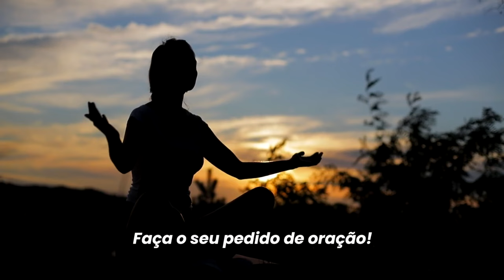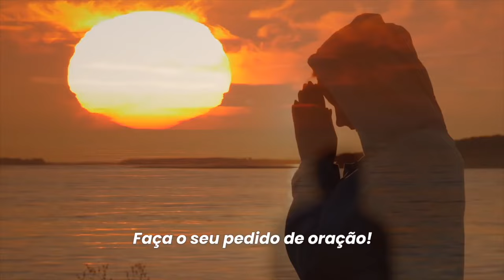🕊️ Como Saber Se Você Está Realmente Vivendo Para Deus? Descubra Agora! 🙏✨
Título: 🕊️ Como Saber Se Você Está Realmente Vivendo Para Deus? Descubra Agora! 🙏✨

Você já se perguntou se está vivendo verdadeiramente para Deus? Neste vídeo, vamos explorar os sinais que mostram se sua vida está alinhada com os ensinamentos divinos. Não perca essa oportunidade de fortalecer sua fé e caminhar mais perto de Deus. Assista agora e transforme sua jornada espiritual! 🙌📖 Fé Deus VidaEspiritual"